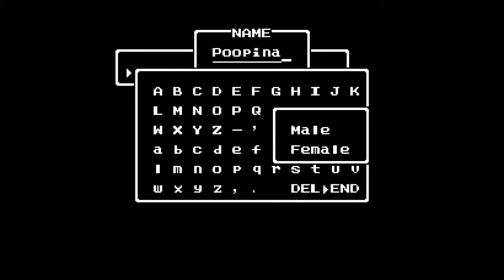Dragon Warrior IV :: Chapter 1 Episode 1 :: Ragnar, Royal Investigator